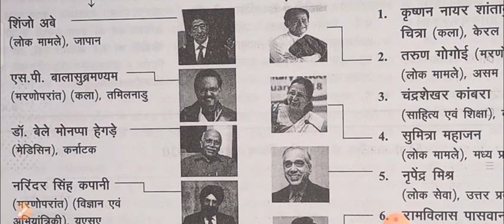shorts shorts padam puraskar